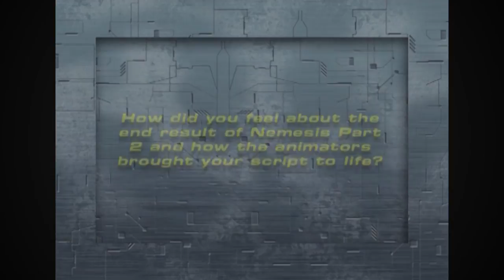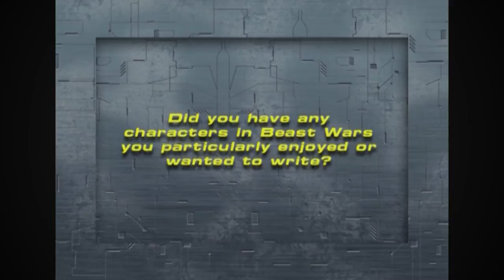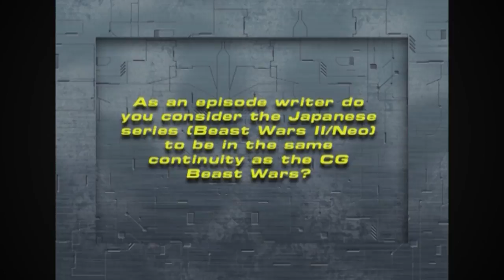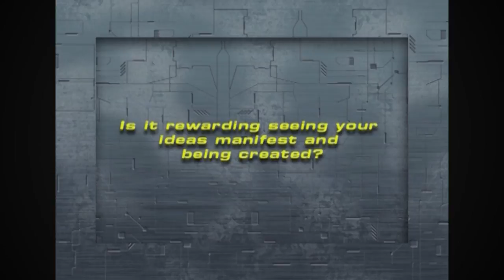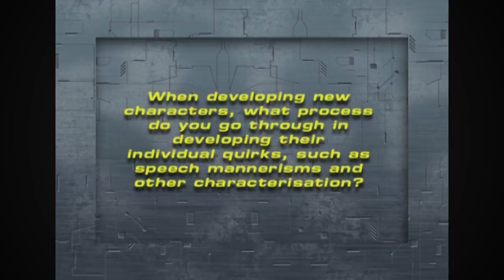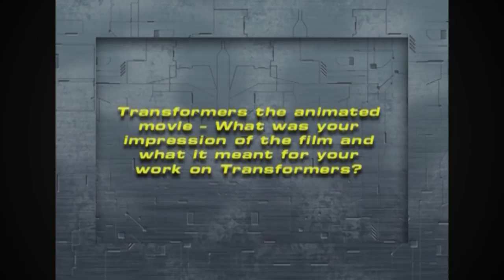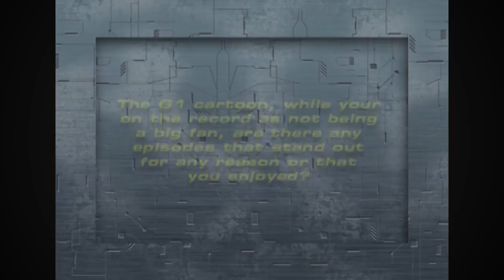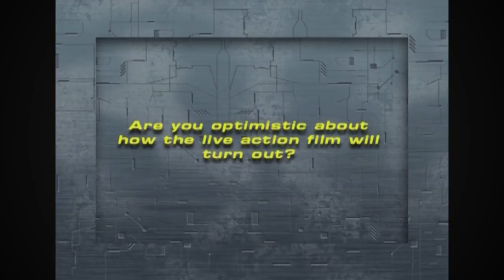Beast Wars Interview with Simon Furman [Writer of Nemesis Part 2, Transformers Comics]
This is an interview with writer Simon Furman on his experience working on the 1990s cartoon, Beast Wars: Transformers, as well as his various Transformers comic series by Marvel and IDW.

This interview was originally included as a bonus feature on a now out of print Beast Wars DVD set. I have uploaded it here for posterity.

for providing this footage!